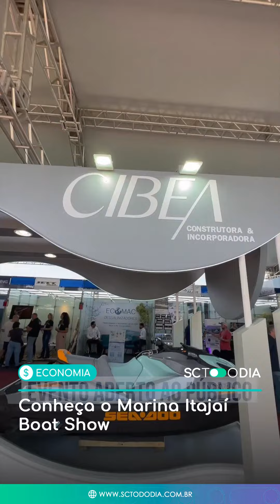Conheça o Marina Itajaí Boat Show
Quer saber mais sobre economia?